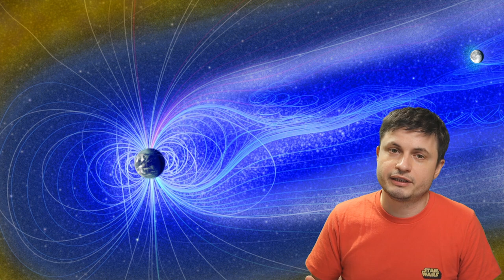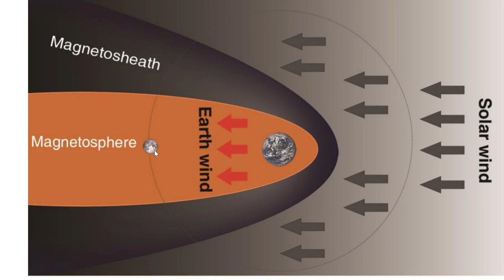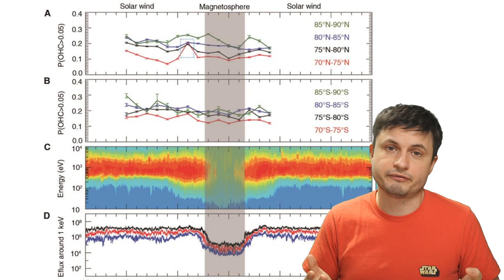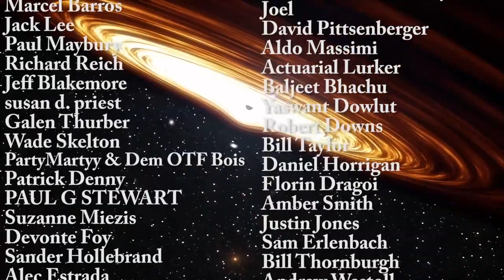Earth's Magnetosphere Is Creating Water on the Moon!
Hello and welcome! My name is Anton and in this video, we will talk about the discovery that Earth is responsible for making water on the Moon!

1GFiTKxWyEjAjZv4vsNtWTUmL53HgXBuvu

Specifically, great thanks to the following members:

Morrison Waud
Vlad Manshin
Mark Teranishi
TheHuntress
Ralph Spataro
Albert B. Cannon
Lilith Dawn
Greg Lambros
adam lee
Gabriel Seiffert
Henry Spadoni
J Carter
Jer
Silver surfer
Konrad Kummli
Nick Dolgy
UnexpectedBooks.com
Mario Rahmani
George Williams
Shinne
Jakub Glos
Johann Goergen
Jake Salo
LS Greger
Lyndon Riley
Lauren Smith
Michael Tiganila
Russell Sears
Vinod sethi
Dave Blair
Robert Wyssbrod
Randal Masutani
Michael Mitsuda
Assaf Dar Sagol
Liam Moss
Timothy Welter MD
Barnard Rabenold
Gordon Cooper
Tracy Burgess
Douglas Burns
Jayjay Volz
Anataine Deva
Kai Raphahn
Sander Stols
Bodo GraÃŸmann
Daniel Charles Smith
Daniel G.
Eugene Sandulenko
gary steelman
Max McNally
Michael Koebel
Sergio Ruelas
Steven Aiello
Victor Julian Castillo
xyndicate
Honey Suzanne Lyons
Olegas Budnik
Dale Andrew Darling
Niji
Peter Hamrak
Matthew Lazear
Alexander Afanasyev
Anton Newman
Anton Reed